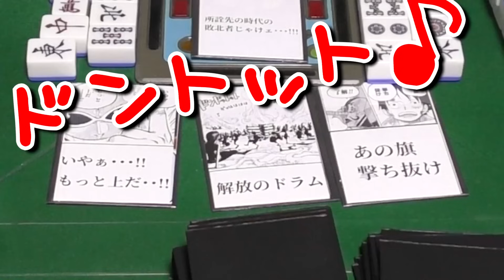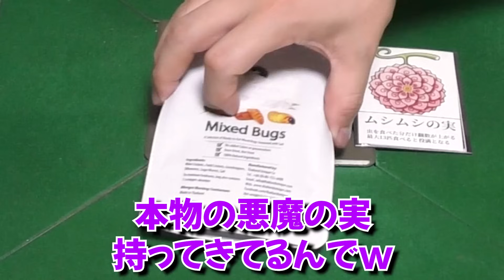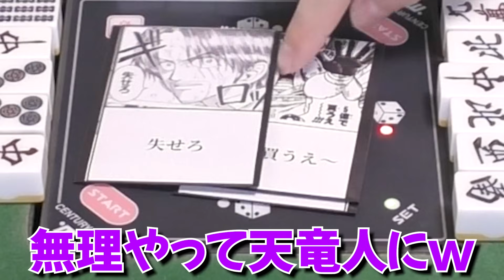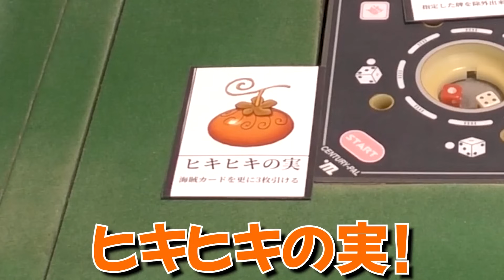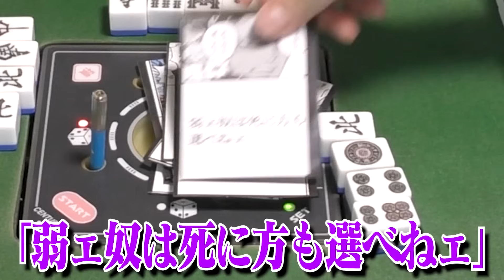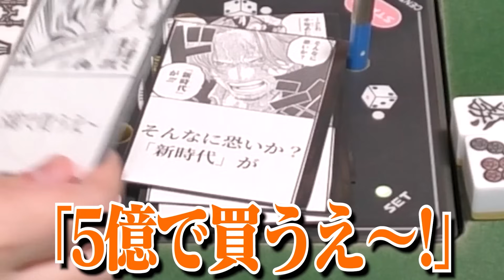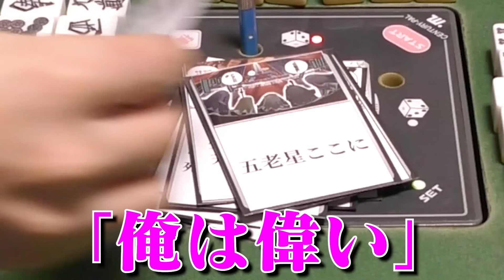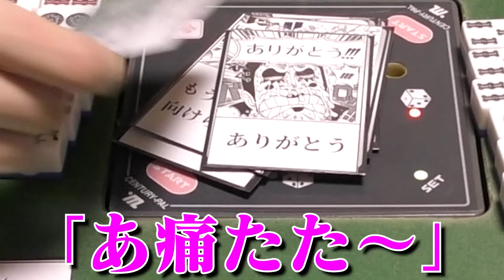【総集編】ルフィが暴れて役満が連発！名言×麻雀の何でもありバトル！【ワンピース】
ワンピースは実在する・・・！

【コラボしていただいた方】※敬称略